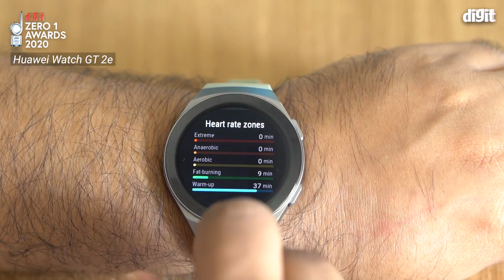Best Smartwatch 2020 - Digit Zero 1 Awards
The wearable category has managed to hold its ground and even show significant growth in recent years. While there’s not a whole lot that can be packed into a smartwatch, this year has seen some very interesting developments. Apple managed to pack a novel SpO2 sensor in its Apple Watch Series 6 while the Oppo Watch is designed to be a choice for the masses. Many manufacturers have released their own brands of smartwatches, but unfortunately, the segment continues to be heavily fragmented. Our evaluation for the best smartwatch is based on the Smartwatch’s fitness tracking accuracy and the kind of user experience offered by the watch with respect to notifications, messages and calls. Let’s delve right into it.

Read about the Best Smartwatches 2020 - Digit Zero 1 Awards

About Digit Zero 1 Awards:

With a legacy of 20 years, the Digit Zero 1 Awards is recognized as the Industry’s only performance-based awards. Digit rewards brands for putting in years of research in developing and introducing performance-driven products for their audience. All products are made to pass through a rigorous and scientific test process and compete with competitor brands in the same category. The Winner in each category is announced on the basis of their total score post complete performance analysis done across an average of 56 tests conducted for every category, across key performance parameters. The test process for the Zero1 Awards does not consider scores for features, price or design. The aim is to identify the very best products that money can buy, celebrate the innovations that push the industry forward, and reward the products that dare to disrupt the market.

Tags: best smartwatch 2020 budget smartwatch best budget smartwatch